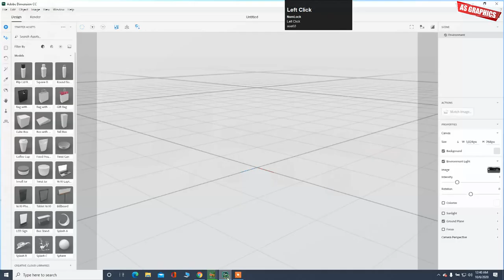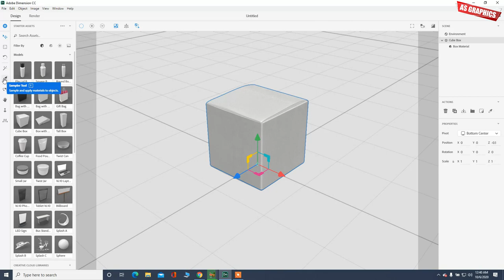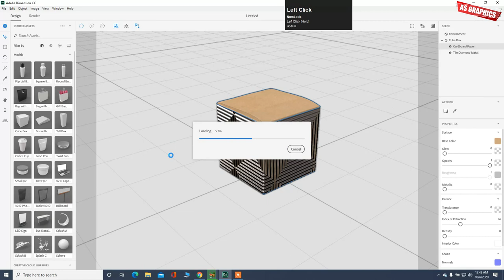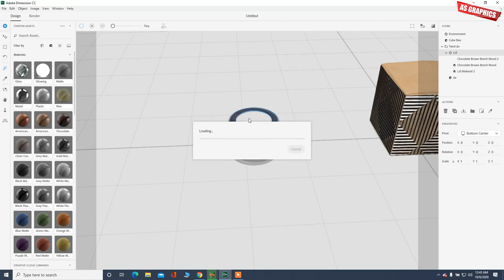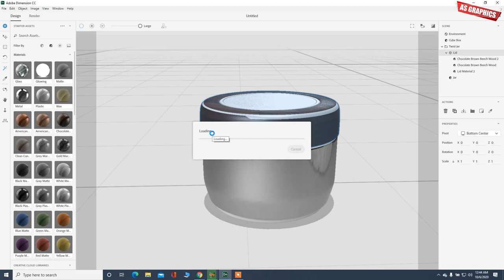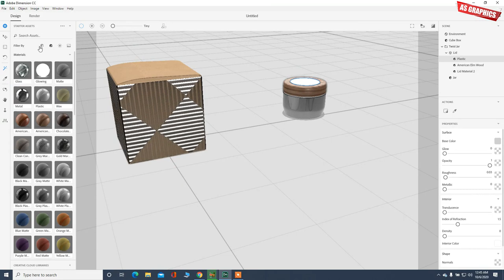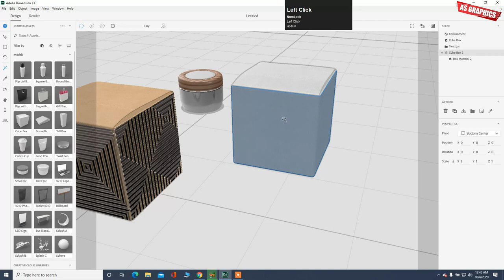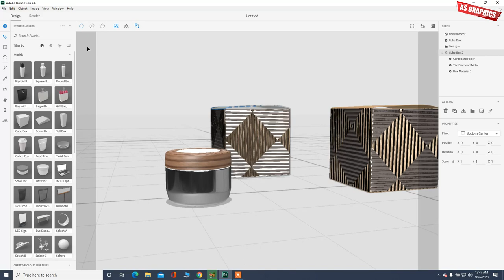Magic wand tool - Sampler tool - Adobe Dimension Advanced Course Urdu/Hindi - Class # 07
In this video tutorial, I will show some best tips about in Graphics Designing

(As Graphics )

ADOBEDIMENSION as graphics#Course#Urdu/Hindi